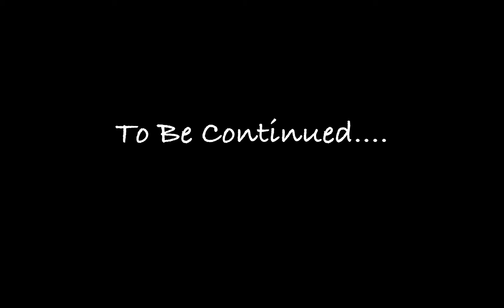Hanging Out With Chloe (RBX)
For Chloe Alexander